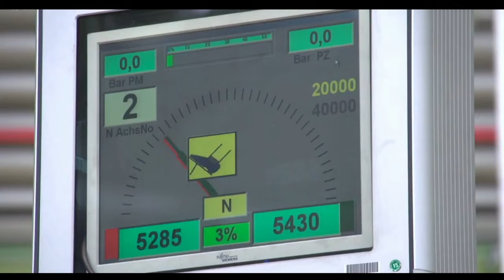MAN - Завод по производству грузовиков в Германии.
MAN  — автомобильный концерн, европейское акционерное общество открытого типа. Штаб-квартира расположена в Мюнхене. Основной акционер компании — концерн Volkswagen AG, владеющий 75,73 % акций. На предприятиях MAN по всему миру работает 53 824 человека (из них 31 444 сотрудника - в Германии).

Предоставлено:  MAN SE